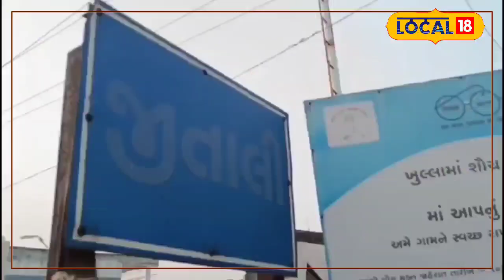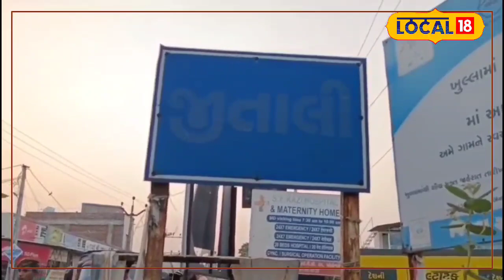Bharuch | મહેનત રંગ લાવી! અભણ મા-બાપની દીકરી બની નાયબ કલેક્ટર, UPSCમાં મેળવ્યો 68મો રેંક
Bharuch | Hard work paid off! Daughter of illiterate parents became deputy collector, secured 68th rank in UPSC

Bharuch: મૂળ સંતરામપુરના વતની અને હાલ અંકલેશ્વરના જીતાલી ગામે રહેતાં રાઠોડ પરિવારની દીકરીએ તાલુકા સહિત પૂરા ભરૂચનું નામ રોશન કરી દીધું છે. આ દીકરીનું નામ ઉર્મિલા રાઠોડ છે, તેણીએ જીવનમાં અનેક કપરી પરિસ્થિતિઓ જોઈ છે. અડગ મન અને અથાક પરિશ્રમ થકી ઉર્મિલા રાઠોડે UPSCમાં 68મો રેંક પ્રાપ્ત કર્યો છે અને આ યુવતી નાયબ કલેક્ટર બની છે. ઉર્મિલા રાઠોડના મા-બાપ અભણ છે. અભણ મા-બાપની દીકરીએ અથાક મહેનત થકી મોટી સિદ્ધિ હાંસિલ કરી છે. આ દીકરીને પહેલાં નાયબ મામલતદારનો ઓર્ડર પણ આવ્યો હતો, પણ તેનું લક્ષ્ય વધારે ઊંચું હતું.આ દીકરીએ ડેપ્યુટી કલેક્ટર બનવાનું સ્વપ્ન પૂર્ણ કર્યું છે.